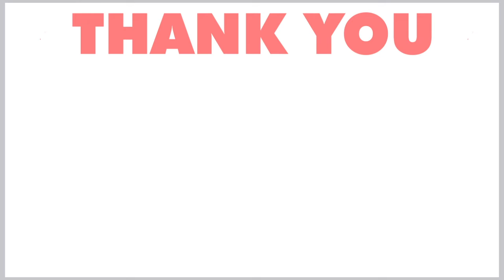ART THAT I MADE FOR MY BEST FRIEND!!!!! [First art video]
It was my friend Kaitlyn's birthday and I wanted to draw the two characters that she sent to me from her sketchbook... so here